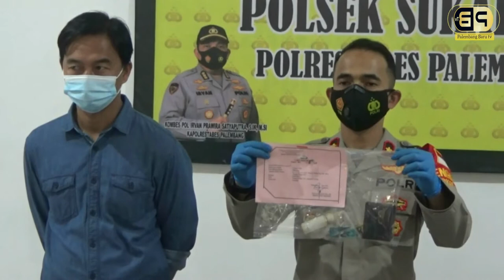Pesta Narkoba Seorang ASN di Palembang Ditangkap